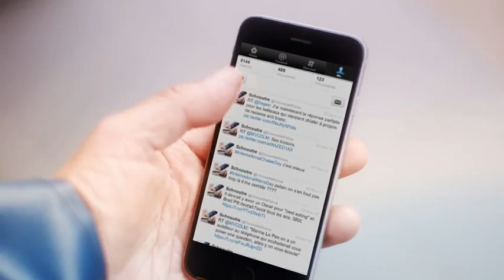Fishermans Friend, Never without a friend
Hans and Sven, have an accident on a boat while missing their good friend @CrocodilePolice. Lucky escape for your buddies.